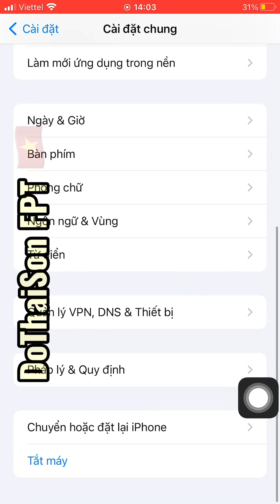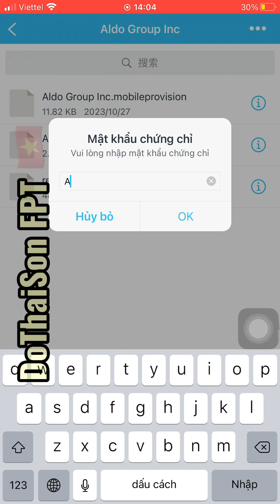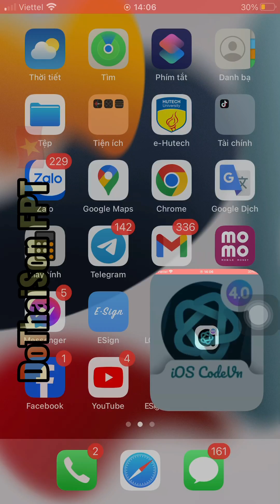CÁCH CÀI ESIGN KHÔNG BỊ THU HỒI, FIX ỨNG DỤNG KHÔNG TOÀN VẸN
🔴 LƯU Ý: TRONG QUÁ TRÌNH DÙNG KHÔNG ĐƯỢC ĐỂ IPHONE TẮT NGUỒN HOẶC KHỞI ĐỘNG LẠI, VÌ DỂ BỊ LỖI VĂNG
Link Esign và chứng chỉ: bio .link/dothaisonfpt ( bỏ dấu cách nhé )
Hoặc mọi người có thể tải Esign và chứng chỉ dưới Bình Luận nhé